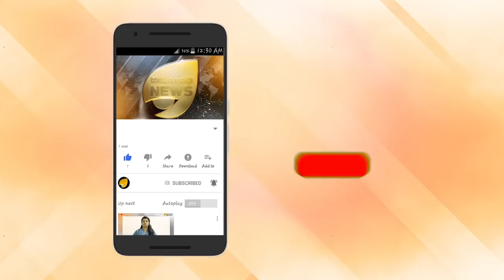പോരാളി ഷാജിയെ കൊല്ലും. പോരാളി ഷാജി കുമ്പസരിക്കണം.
പോരാളി ഷാജിയെ കൊല്ലും. പോരാളി ഷാജി കുമ്പസരിക്കണം.  പോരാളി ഷാജി കൊല്ലപ്പെടുമോ ആത്മഹത്യ ചെയ്യുമോ?